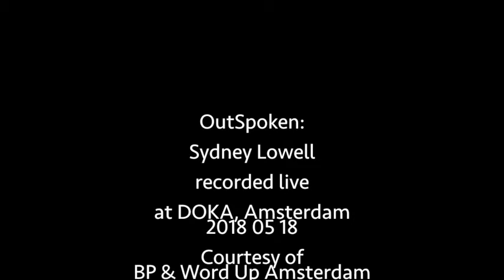OutSpoken: Sydney Lowell - She Will Dance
Recorded Live At OutSpoken
Doka,
Amsterdam
2018 May 18